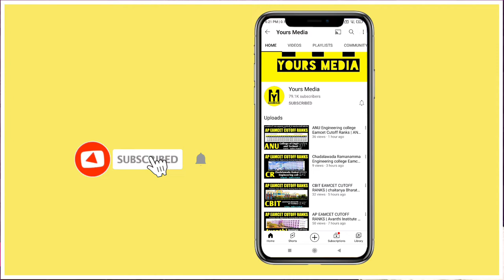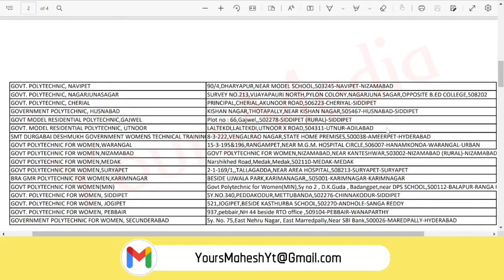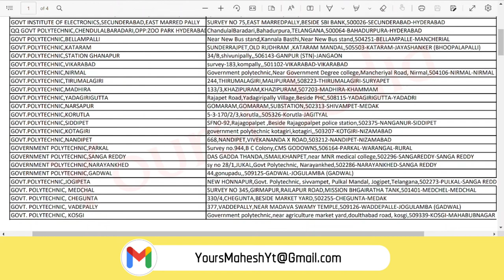Telangana Government Polytechnic Colleges List | Government Diploma Colleges In Ts | YoursMedia